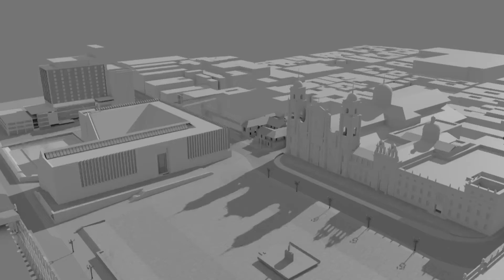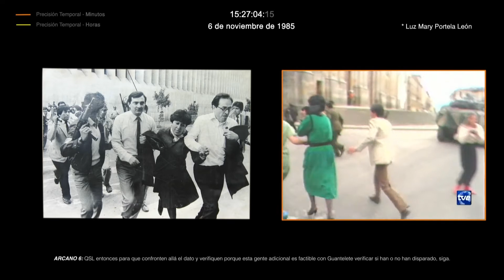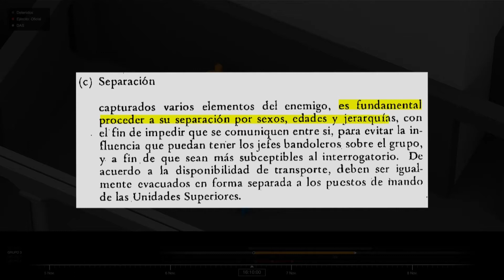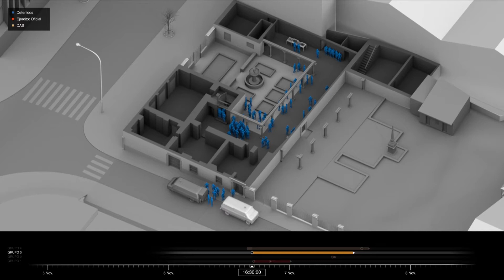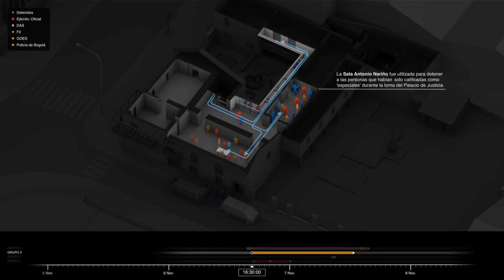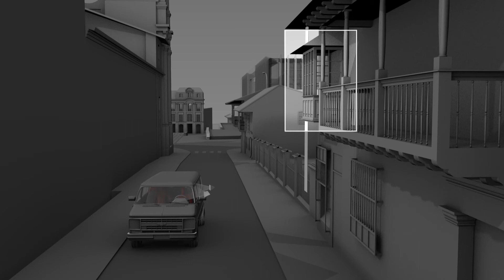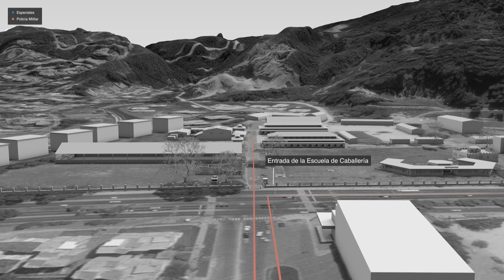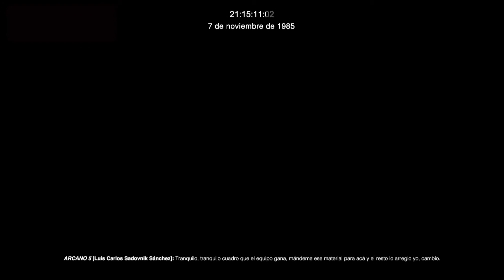Casa del Florero (Español)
Parte de la investigación sobre las desapariciones forzadas que ocurrieron tras el asedio al Palacio de Justicia en Colombia, 1985.

Descubre la investigación aquí